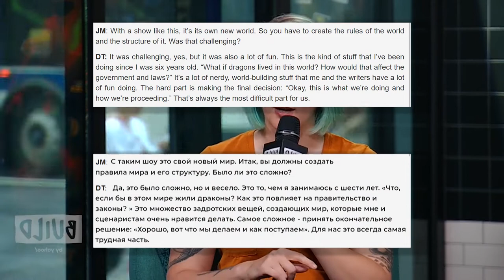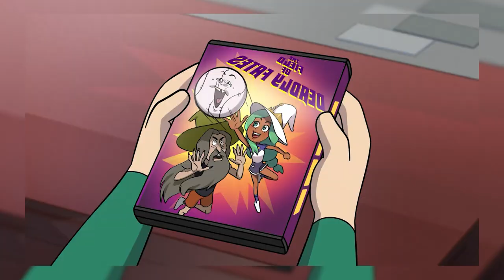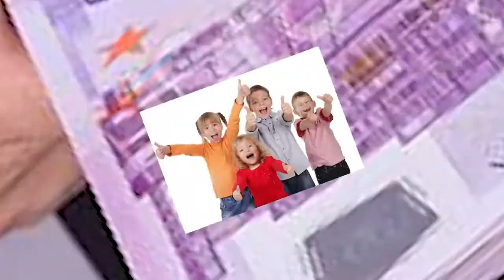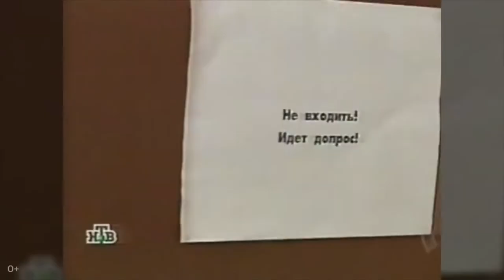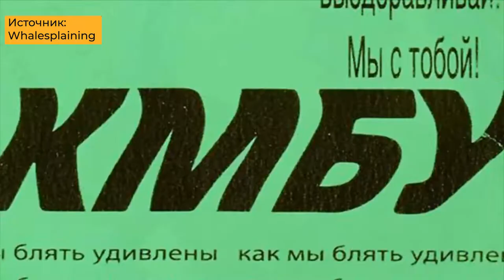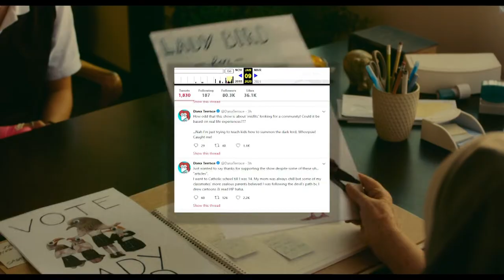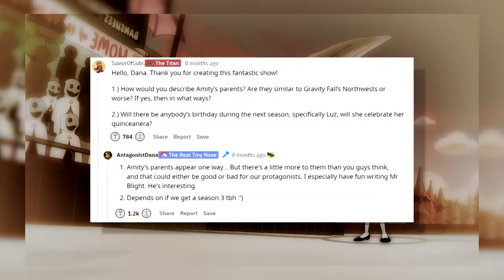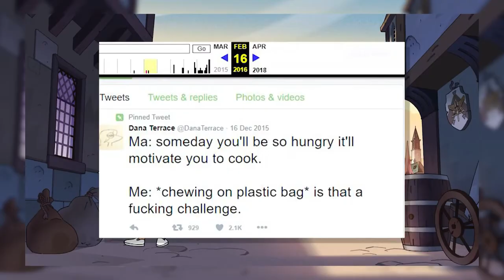The Owl House - ИСЕКАЙ КУРИЛЬЩИКА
Выскажу непопулярное (наверное) мнение про современный диснеевский хит Дом совы (1 сезон), пришедший на замену Гравити Фоллс в инфополе западных мультсериалов.

Знаю, что уже вовсю выходит второй сезон, когда я начинал его ещё не было, так что из-за ряда причин смог закончить монтаж только сейчас.

0:00 Вступление
0:30 Структура и подсюжеты серий
1:36 Юмор
2:15 Мир и его противоречия
6:10 Сюжетная линия Луз
11:46 Сюжетная линия Иды
12:40 Моральная сторона сериала
13:33 Объединение сюжетных линий и появление антагониста
14:04 Безыдейность в магии
14:45 Возвращаемся к сюжету
15:20 Очередные противоречия мира и политота
16:12 И снова к сюжету
18:10 Вывод по сюжету
18:24 О персонажах: школьные антагонисты
19:04 Гас Портер
20:21 Виллоу Парк
20:55 Кинг
21:24 Луз Носеда
24:49 Близнецы Блайт
25:21 Лилит Клоусорн
25:37 Директор Бамп
25:55 Белес
27:25 Ида Колусорн
28:49 Эмити Блайт
30:54 Тема КВАС-сообщества
31:44 Заключение